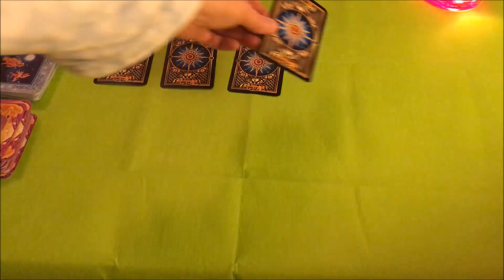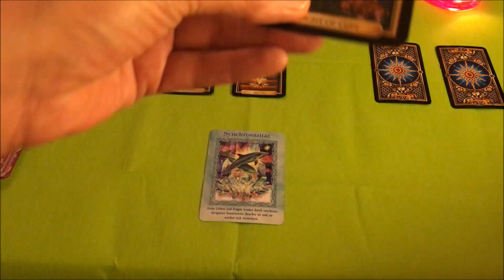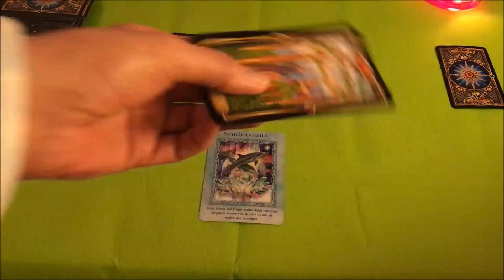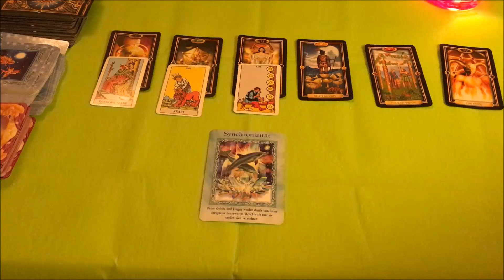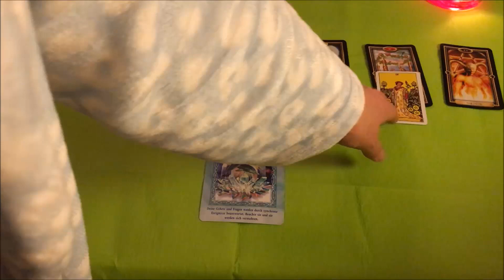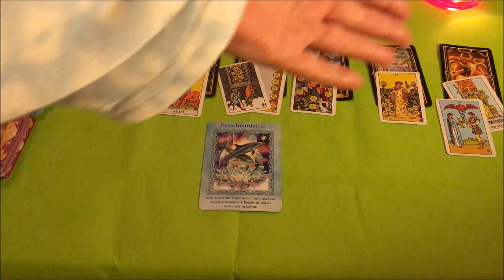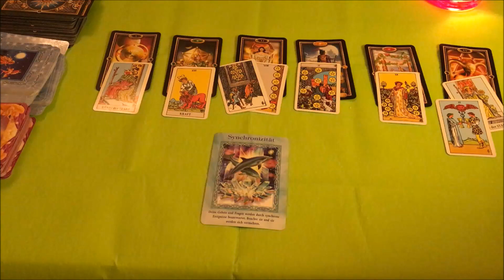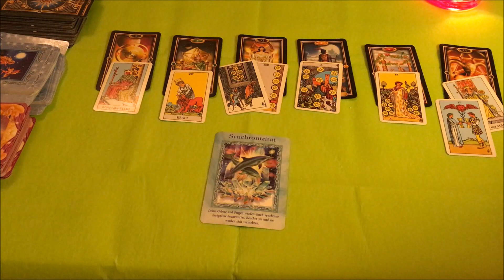Taroskop Widder 23.-29.04.2018